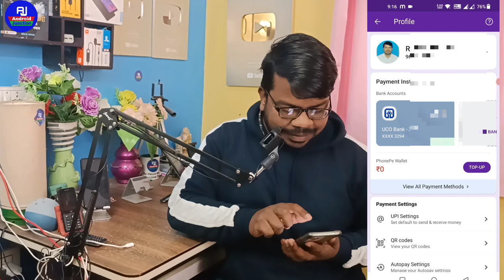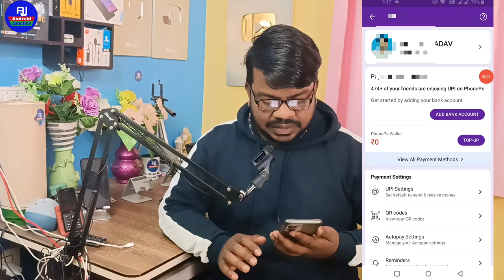How to add new atm card in UPI PhonePe google pay Paytm after old atm card expire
hello dosto kaise hai aap loag video me hm loag baat karenge ki atm card expire ho gaya to upi mein link kaise kare ya atm card expire hone ke baad UPI mein kaise add kare

Your Queries 👇👇

google pay old atm card expire new add
how to add new atm card in UPI Paytm
PhonePe mein new atm card add kare
bhim UPI add new mobile number
UPI mein naya atm card link kare
purana atm card expire ho gaya to new atm card UPI se kaise link kare